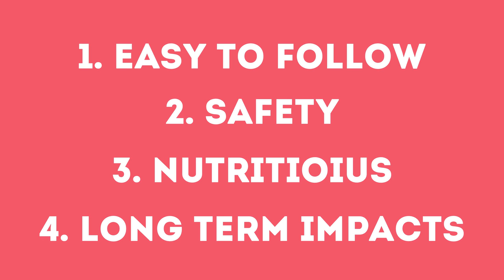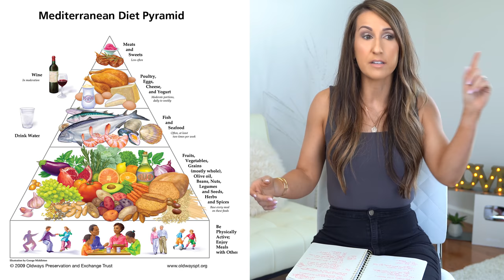The Worlds BEST DIET - Dietitian Talk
Back with a new Dietitian Talk! Today I want to discuss what the best diet for you is according to studies!